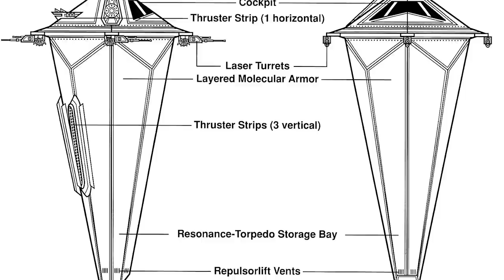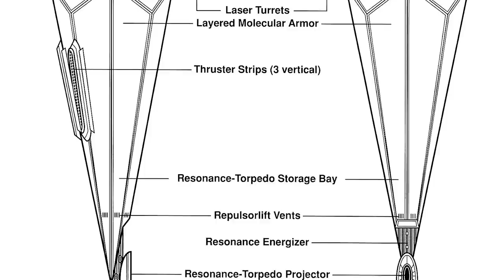How the SUNCRUSHER was used against the EMPIRE | Star Wars Battle Breakdown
On today's Star Wars Battle Breakdown, we take a look at the Battle of the Maw, where the Sun Crusher, as well as some Kesselian Pirates, went against the Fleet of Natasi Daala.

The Sun Crusher was an extremely powerful Imperial Super Weapon discovered by the New Republic during the Jedi Academy Trilogy. It had previously been stationed at Maw Installation, under the care and development of Natasi Daala. During the Battle of the Maw, Daala's fleet of four Star Destroyers went head-to-head with not only the Suncrusher, but the defence fleet of the nearby planet Kessel.